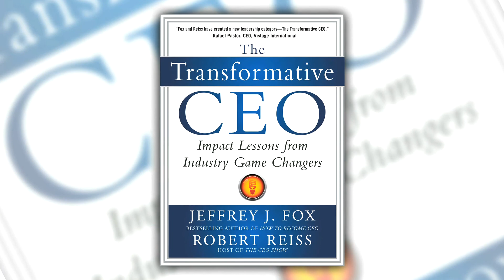Rafael Pastor of Vistage International on CEOs of the Future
Rafael Pastor, Chairman &amp; CEO of Vistage International, discusses the views of CEOs on the future of America, and the role entrepreneurs play in 'The American Dream'.